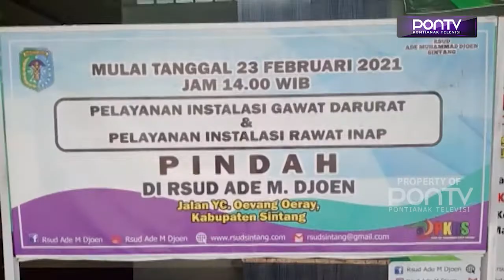MPP SINTANG AKAN GUNAKAN GEDUNG EKS RSUD ADE M DJOEN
Pemerintah Kabupaten Sintang, berencana akan mengalih fungsikan bekas bangunan RSUD Ade M. Djoen Sintang sebagai tempat pelayanan publik satu atap atau mall pelayanan public. Jika semua persiapan berjalan lancer, maka operasional MPP Kabupaten Sintang inipun akan dimulai tahun ini